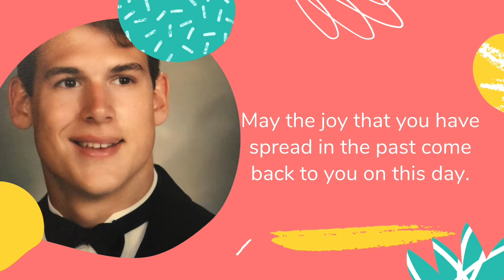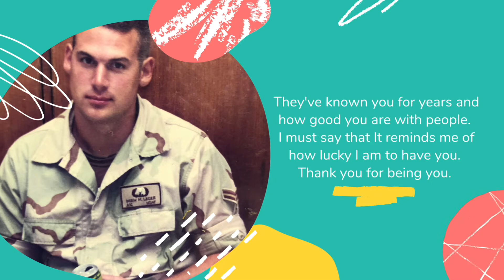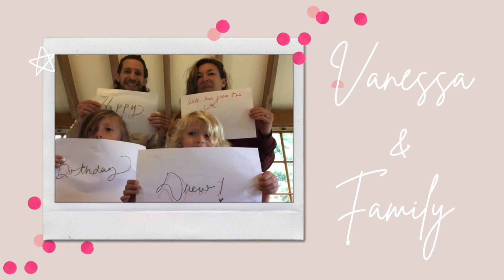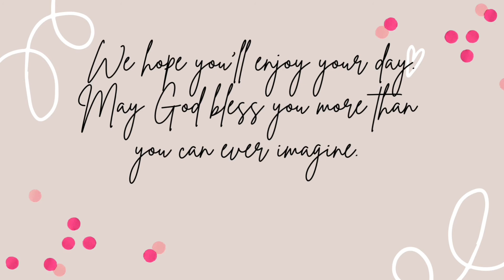HAPPY BIRTHDAY DREW! Part 2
We love you mahal! happy happy birthday to you.